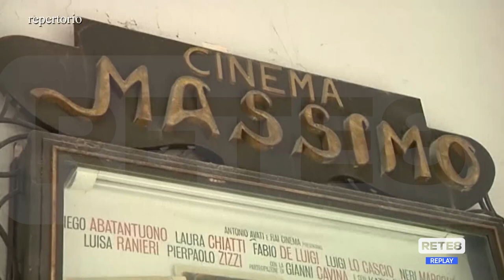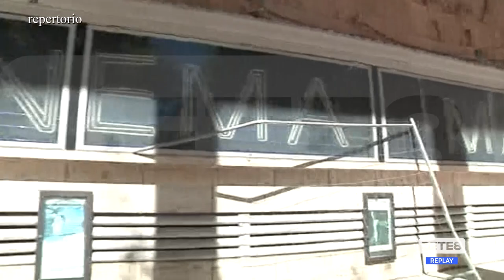L'Aquila - Cinema Massimo, parte la ricostruzione?